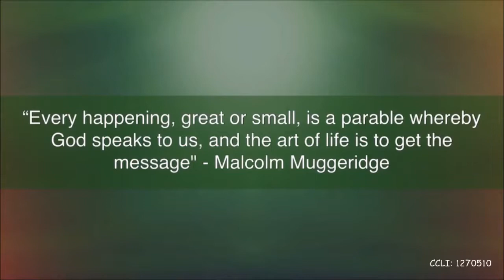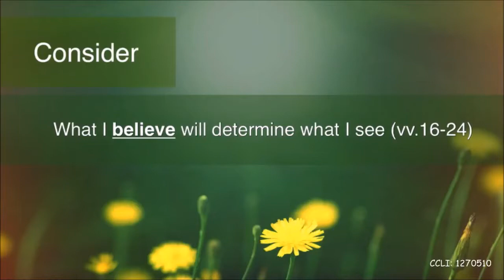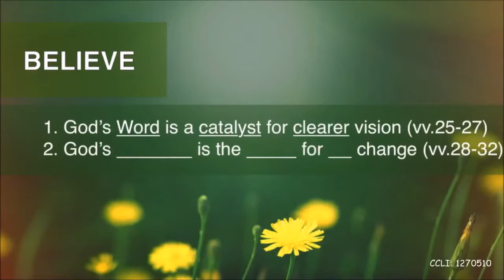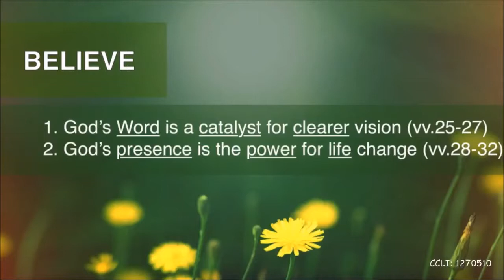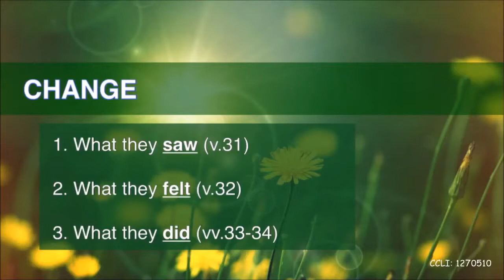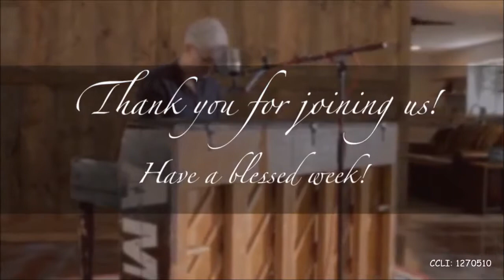April 16 2017 (Easter Sunday ) START A NEW BEGINNING: A New Focus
Luke 24:13-35
In the craziness of life, we often find ourselves so busy we often miss some of the most important things of greatest value. In the midst of the disciples living in shock of what had taken place with the crucifixion of Jesus, they missed Jesus appearing and being the answer to what they had been looking for. Join us as we travel with these men and see how what they missed may be what you have been looking for all along!